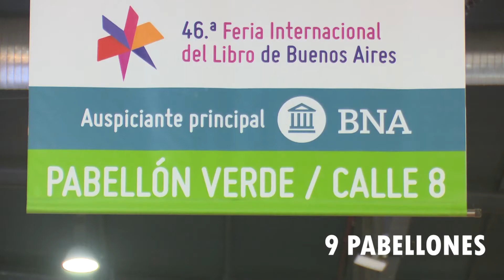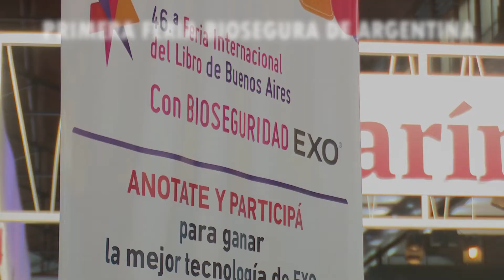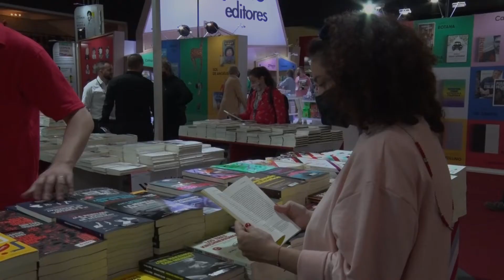¡Los números de la FILBuenosAires 2022!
¡Gracias por venir a la FILBuenosAires 2022, la Feria del Libro con más asistentes de la historia!